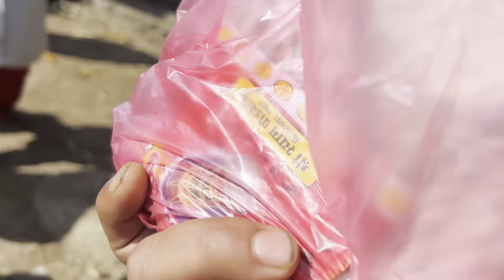Laxmi Pooja ||Bhai Tika ||Tihar 2080